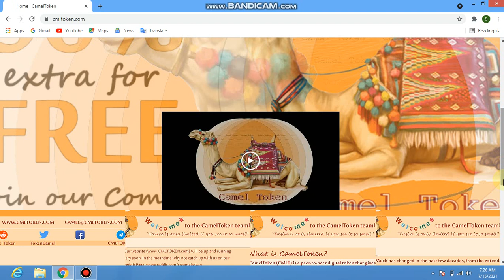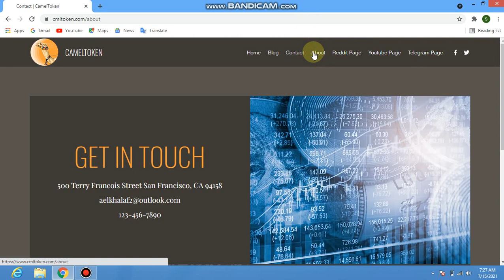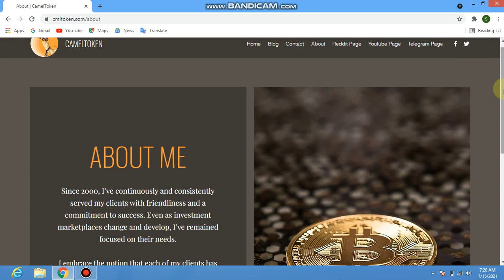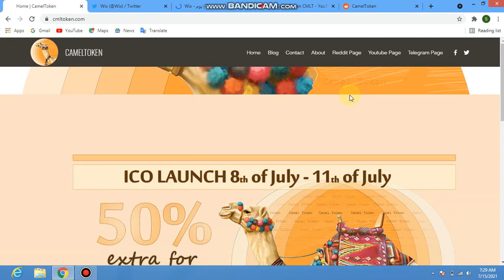New CamelToken Review|| Launched soon with 1000x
CamelToken 🐫 (CMLT) is the first crypto to connect with the wealthy Middle East, hence being represented by our famous mascot: the CAMEL!

Our token will also be used as a digital currency for payments within a number of restaurant and barbershop chains within the United Kingdom, and gaining more businesses within the Middle East too!

Let’s make history around the world with our professional team of marketers, developers and our big investors.

We will become the next 1 Billion $  Marketcap crypto. Let’s make it happen together!!!

Contract: 0x829eE30A8Fac90152105DD77d6ffA01158Af9434

🔄 1 Billion TOTAL SUPPLY 🔄

30% of the total supply will be burned 🔥 🔥 over a period of two years. 5% will be burned every four months starting from the 1st of November 2021, four months later another 5% burning of the total supply will follow... ongoing until the burning process has been completed 6 times!

International community

Whitepaper in the above website

Become part of our long and ambitious journey!